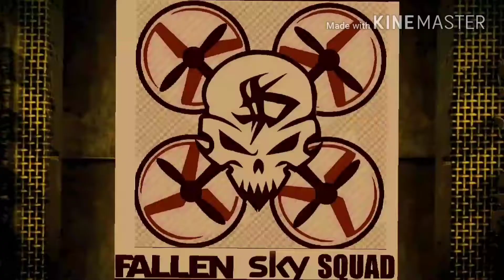Drone de carreras - RoboCat 270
¡Saludos a todos esos fanáticos de drones!

En este video verán volando el drone de carreras RoboCat 270, el lugar en dónde volé es en Gramas Linda en toa baja P.R.

En ésta dirección verán cómo montar un drone de carreras paso a paso - RoboCat 270.